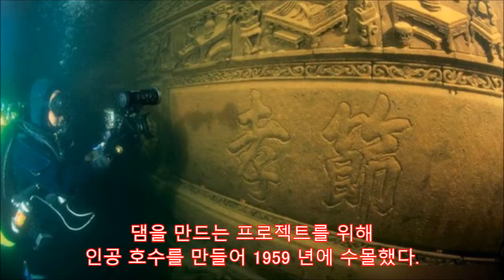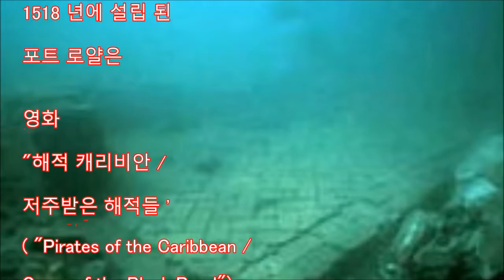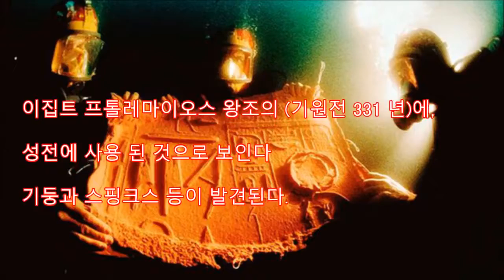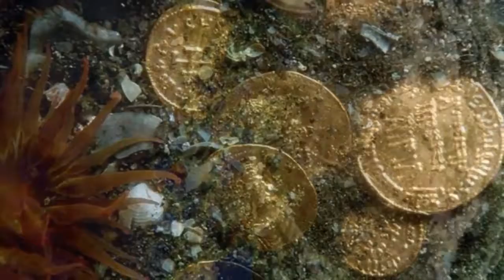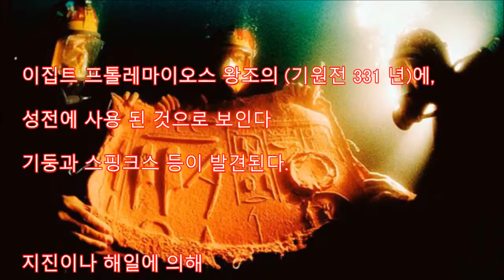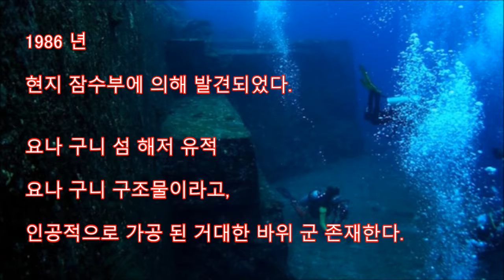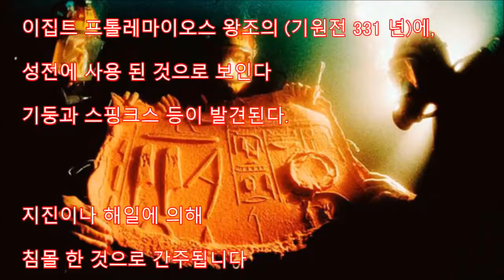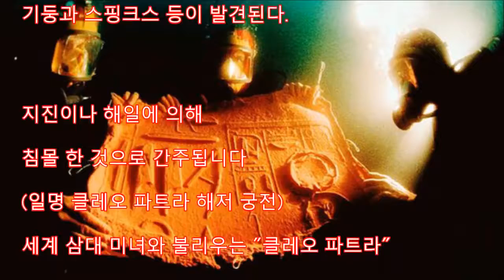[충격] 유령 요트에서 독일인 모험가의 미라가 발견되었다! 요트에 남겨진 수수께끼의 메시지는 ..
세계 해저에있는 유적과 사진을 모았습니다. 해저의 신비한 경치를 소개합니다. 동영상을 수시로 올라 가기 때문에 다른 동영상도 좋으면 참조하.

목표를 달성하기 위해 "삶의 의미"를 찾는 사람들을 우리는 모험가라고 부른다. 언젠가 소형 비행기 나 선박에 탑승 해, 스스로의 힘만을 의지에.

네덜란드 미술관에 반입 된 중국 불상의 내부에 1000 년 이전 "即身仏"것으로 보인다 시신이 들어 있던 것으로 나타났다. 불상은 네덜란드에서.

한때 세계의 물속에 잠겼다 위대한 도시가 존재하고있었습니다. 그러나 어떤 이유로 물에 삼켜 조용히 물속에서 자고있는 것 같습니다. 그 많은.